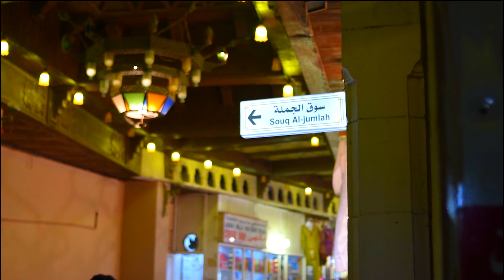Muscat-Muttrah Corniche Travel Vlog#01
Trip to Oman Muscat 2018
location: Muttrah Corniche

Hey everyone! Welcome to Oman, one of the beautiful places in the world the city of Muscat-Muttrah.

This place is very closed to my heart, this is the place where i spent my childhood.

CLOTHING

CAMERA

Nikon D5500
YI 4K

EDITING SOFTWARE

MUSIC CREDIT

Sayed wasif
Naufal khan
Saad Iqbal
Shaikh Arbaaz
Archin Aziz
Dr Naeem Tharayil
Hamed
Abdul Wahab
Shazeeb
Nihal Ahmed
Niharah